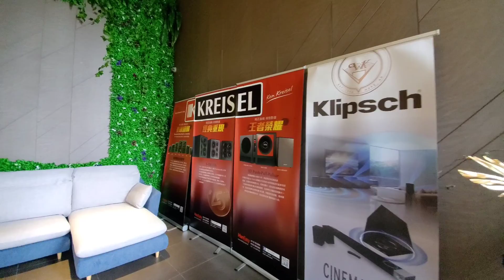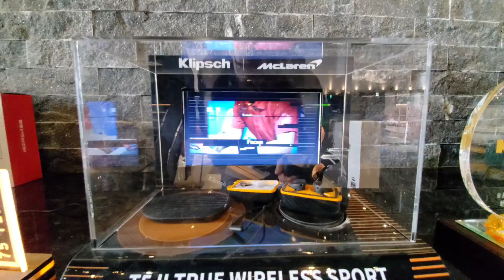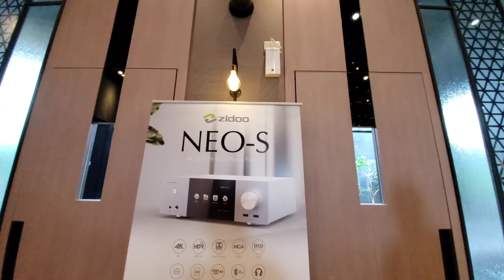彰化英格藍家居館＆家庭劇院發燒社團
家庭劇院發燒社團長

英格藍員林家居旗艦店，規劃為傢俱跟劇院展示中心，有古力奇，KK，JVC……多種品牌家庭劇院供好友們欣賞。
未來家庭劇院發燒社團活動，也會在此劇院社團活動。

地址：彰化縣員林市員林大道三段218號